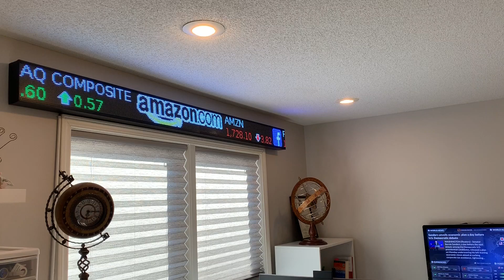Home Office Stock ticker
An 8 foot long LED Stock Ticker for home office